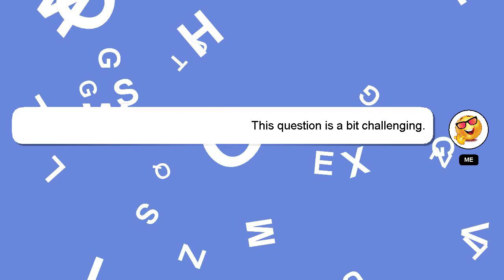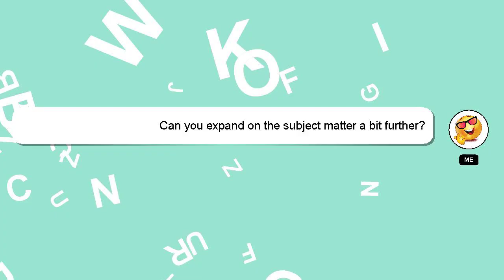How to beat paranoia?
A short overview of who I am, Nice to meet you, I am Delphi. Let me assist you in answering any questions you may have. - How to beat paranoia?

If you require more detailed information, please don't hesitate to comment or chat with me. Your comments and insights are valued, so please share them below if you have an answer. Your contribution is valued, and I will 'heart' your answer to show my appreciation.

*2 What we are experimenting :*